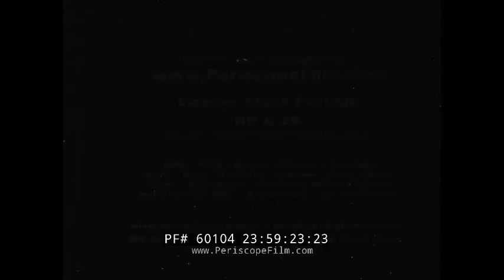YESTERDAY'S NEWSREEL FDR'S WHITE HOUSE STAFF ADMIRAL PERRY 60104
This film is one of the Yesterday's Newsreels, an early television series which ran from 1948 to 1950 and was produced using the holdings of the defunct General Newsreel company. The series presented original newsreel footage with a contemporary narrative.  This episode begins with the segment “1933 Men Behind the President” (:44) and it shows FDR’s white house staff of 1934. Beginning with the President (:48) among his crew and then to Ed Starling (:58) of the secret service. Following is Francis Robinson, the presidential chauffeur (1:08) and Nick Jarvis, (1:13) the Chief of White House Secret Service Men. Jay May White; the doorman and barber whom had ‘shaved every President since Taft’ (1:23) opens the door for Ike Hoover whom was the chief usher for a quarter of a century (1:31). Inside we see Doc Smithers (1:41) the chief White House stenographer, and Louise Hoffmeister (1:54) the top telephone operator at the White House switchboard, and the White House Secretary and former newsman, Stephan Early (2:24). We will then see some of the members of FDR’s ‘brain trust’ including economist Rexford Tugwell (2:43), whom was the advisor on farm and labor issues in America. Raymond Moley (2:43) was one of the leading members whom assisted in general government policy. Among the earliest members were Adolf Berle (3:03) and longtime friend and advisor along the campaign trail, Louise Howe (3:30). This segment ends with Gus Gennerich (4:04), Roosevelt’s personal body guard.  In “75 Year-Old’s Convention” of August 1927 (4:33) displayed are citizens of and over 75 in contests such as knitting and checkers and ending with a dance. The ‘Personalities’ segment is voiced by Tom Hale and Roger Owens (5:37). Admiral Robert Edwin Perry (5:47) was a famed arctic explorer and Naval officer whom reached the North Pole in 1908. These are the last recorded pictures of Perry (6:03) as he passed February of 1920.  Next is Irene Langhorne who was the wife of artist Charles Dana Gibson and the original model for the ‘Gibson Girl’ (6:06). The final ‘personality’ is Tris Speaker (6:30) and he played for the Cleveland Indians. Here he is shown at his hometown in cowboy gear.
Tom Hale voices the segment  “Tornado Sweeps Thru South” (6:46). In April of 1936, tornadoes and subsequent fires wrecked havoc on six southern states leaving 300 known to be injured and property damage in the millions (7:49).  Roger Owens narrates the “1923 Senator Cole Poses for Sculptor” (7:58). The former senator Cornelius Cole, in December of 1923 had just turned 101 years old and is posing for a sculptor in Los Angeles.  Tom Hale takes narration for “1923 Aviation” (8:34) in which the Martin bomber plane has been converted to a passenger plane. In the “1920 Fashion of the Day” (9:14) we are instructed posture was most important, and not how you wore it yet “how you stood under it”.
The “1925 Sports” segment will be the final and begins on September 1st, 1925 with the channel swimmer of six years old, Johnny “Freckles” Devine. After having swum the Delaware river, he now dives in the Hudson to reach the Jersey shore. On September 22, 1933; on the steps of New York’s City Hall Mayor O’Brian greets the ‘city hall hero's’ (10:50). It begins with the former and then current manager Bill Terry introducing the Giants team as they had just won the 1933 pennant.